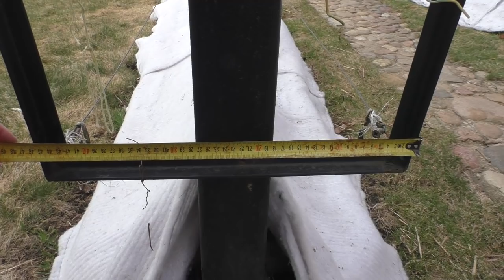Шпалеры для винограда. Обзор наших вариантов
Показываю различные варианты конструкций шпалер для винограда, которыми мы пользуемся на нашем участке